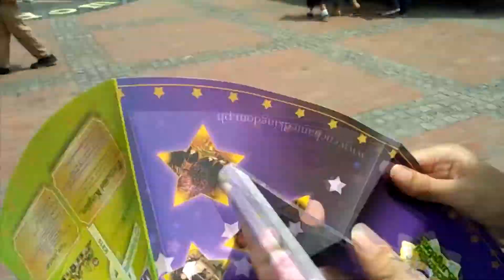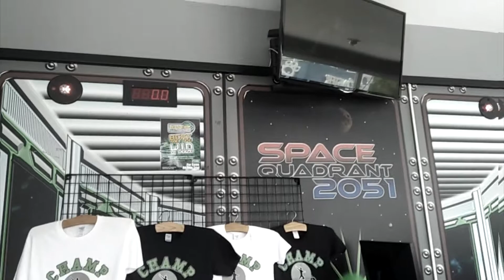VLOG#5 Lezzgo EK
Hi Everyone!
We want to share our experiences :)

How bout your experiences?
iShare mo naman para masaya!! (Share your experiences for fun!)

"We Vlog Cause We Love!"
- Find new ways to venture

Category